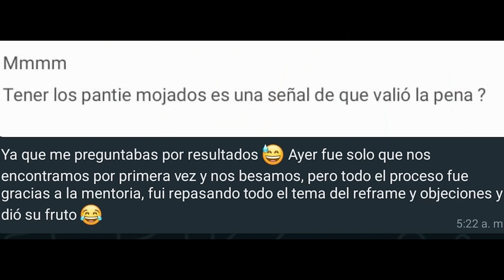¿Qué Hace Un HOMBRE de ALTO VALOR? Comportamiento ALFA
¿Alguna vez te has preguntado cuál es la rutina de los hombres que más éxito social tienen?

En este vídeo descubrirás cómo es el día de una persona de alto valor. Además te revelo gran parte de mi rutina mañanera.

Un abrazo,
Álvaro Reyes.